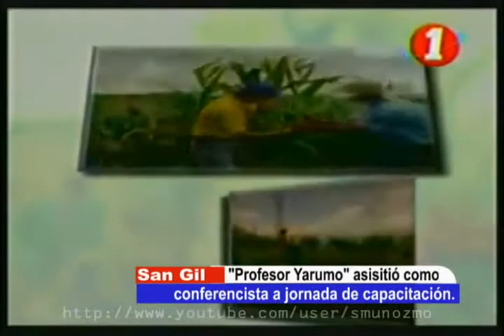PROFESOR YARUMO ASISITIÓ COMO CONFERENCISTA A JORNADA DE CAPACITACIÓN